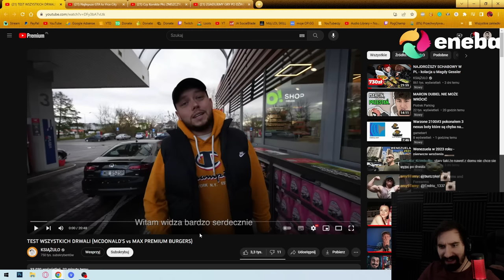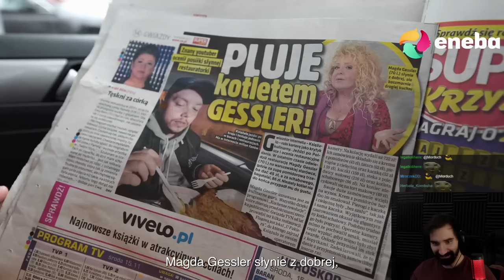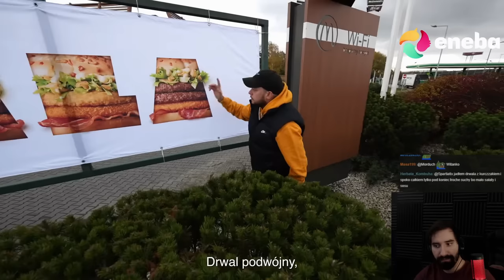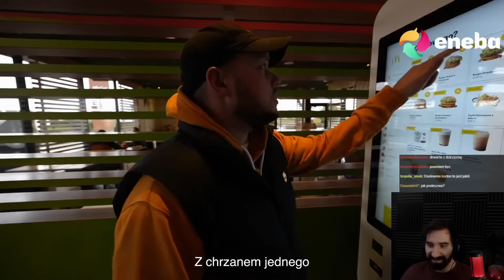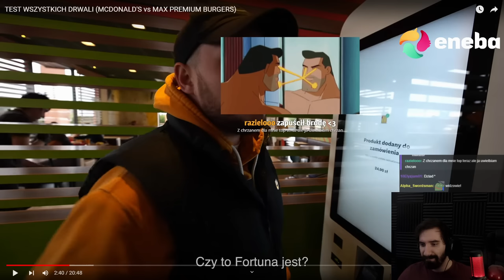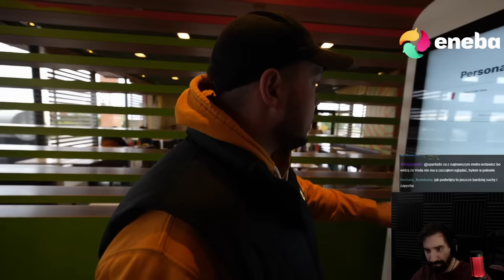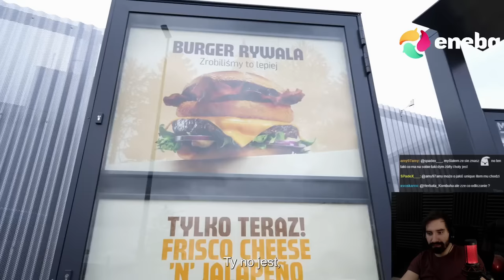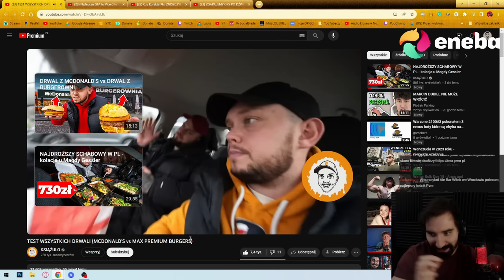WSZYSTKIE BURGERY DRWALA JAKIE ISTNIEJĄ | Oglądam